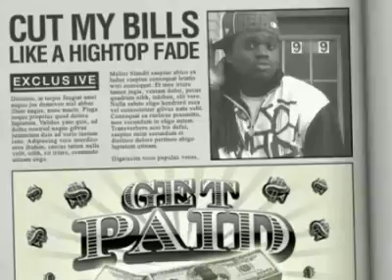Karniege - Off da Chesta Directed by Steven Tapia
My Directorial debut. A video for my homeboy Karniege. Drop a comment if your feeling it thanks.